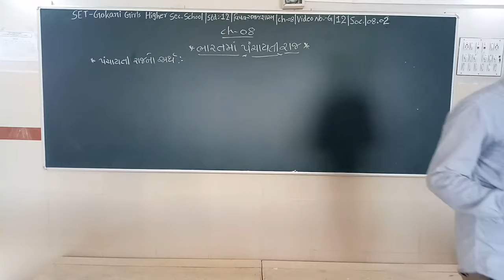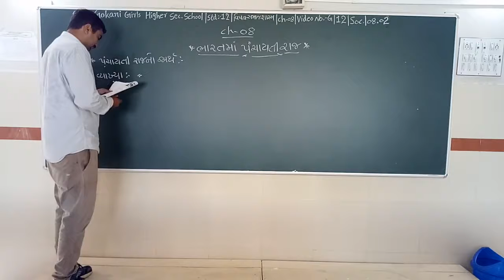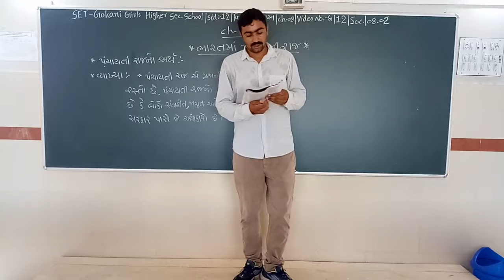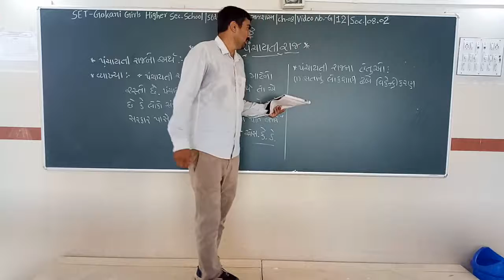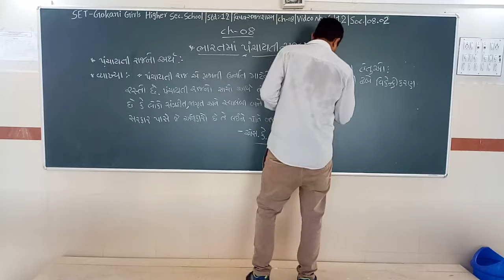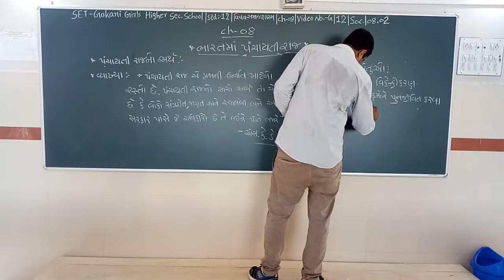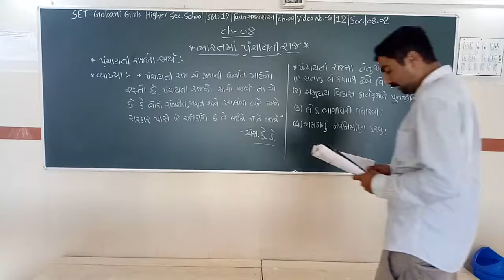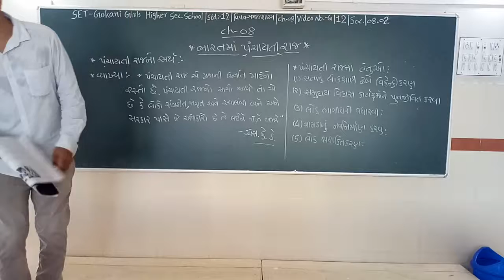SET - G/12/SOC/08.02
SET – GOKANI GIRLS HIGHER SEC. SCHOOL - STD. - 12 - SUBJECT - SOCIOLOGY - CHAPTER - 08.02